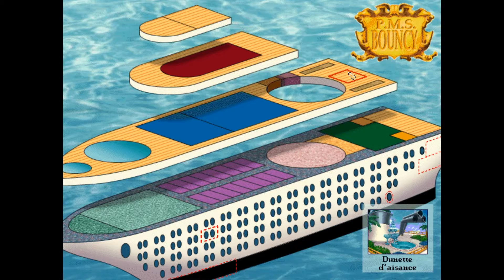Leisure suit Larry 7 Drague en haute mer: Les roploplettes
Que dire... Nous allons faire la rencontre des roploplettes et je dois dire que leur noms leur va comme un gant...

A demain pour la suite de nos aventures!